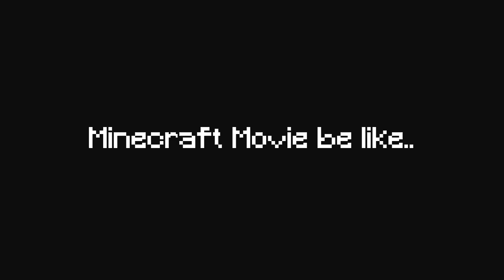Minecraft Movie is a NIGHTMARE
The new Ultra Realistic Minecraft Movie is horrifying

LIV TUBES